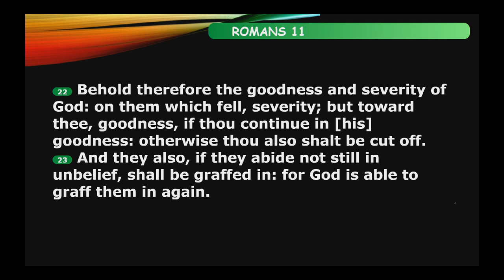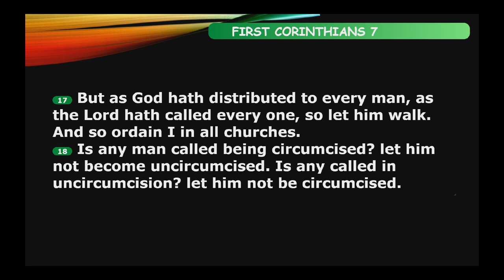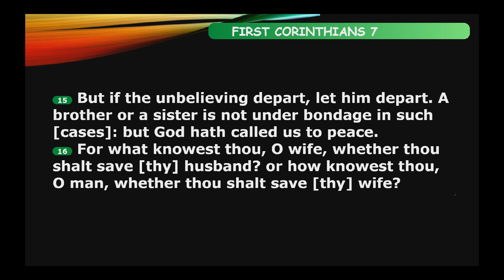False Doctrines On Marriage, Divorce, and Remarriage (Part 3) ~ David P. Brown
December 23, 2018, Sunday PM
2018 Spring Church of Christ